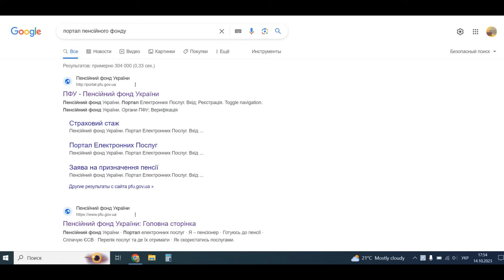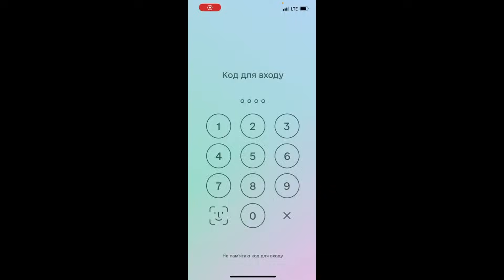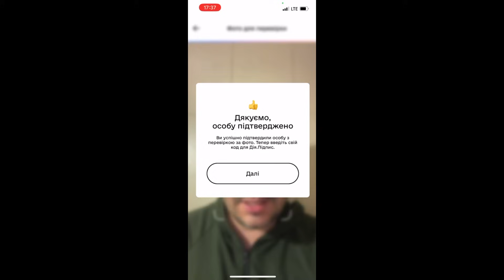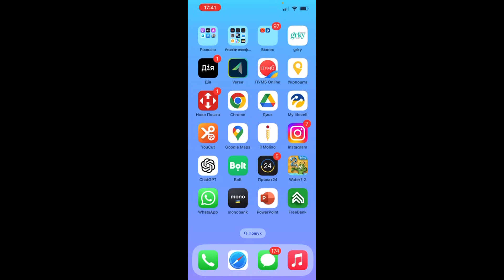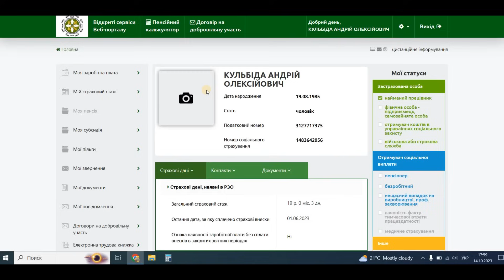Інструкція проходження ідентифікації пенсіонера на порталі пенсійних послуг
У цьому відео ми покажемо Вам покрокову інструкцію по проходженню ідентифікації пенсіонерів на порталі пенсійних послуг. У відео ви ознайомитесь з покроковими діями, які дадуть змогу пройти ідентифікацію пенсіонера дистанційно, без відвідування пенсійного фонду чи банку.